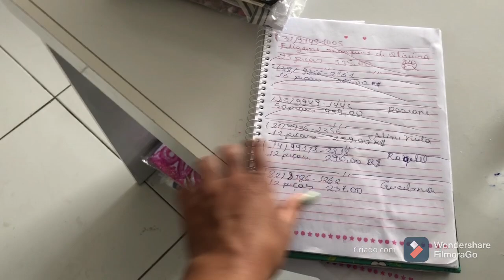3 dias comigo na loja ...🥰🥰❤️